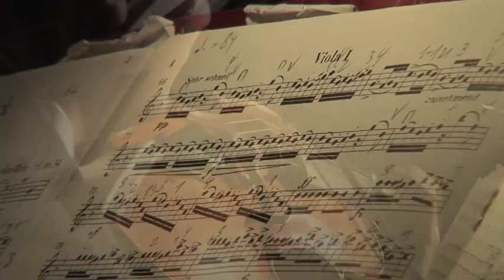Max von Weinzierl "Nachtstück" , live !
Live performance of the Tertis Viola Ensemble